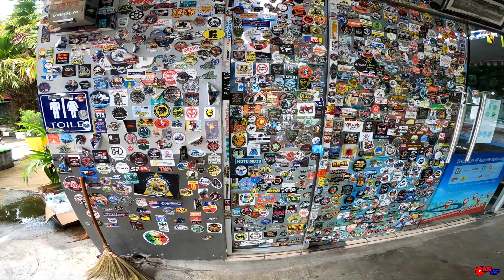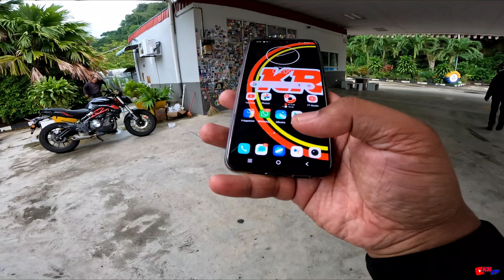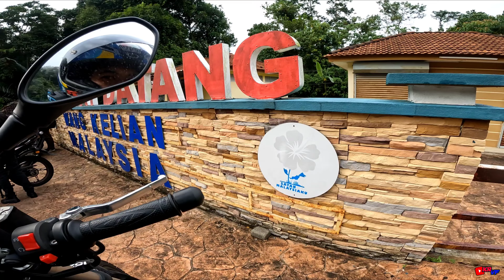[4K] KENA SCAM DENGAN AWAN NANO